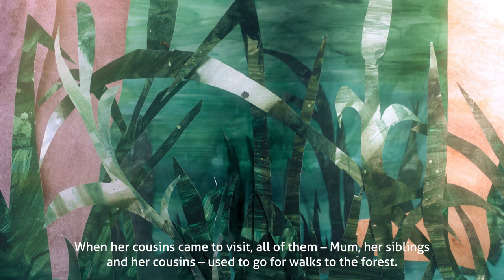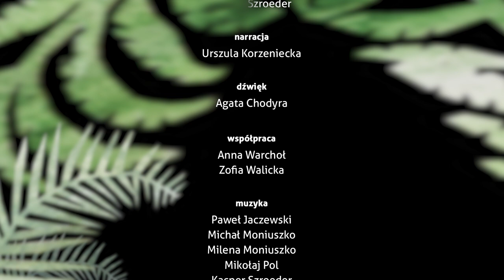On a Mysterious Rock in a Mysterious Forest, dir. Joanna Polak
On a Mysterious Rock in a Mysterious Forest
My Mum has wonderful childhood memories. She remembers a small forest best, on a tall hill near her home. When her cousins came to visit, all of them – Mum, her siblings and her cousins – used to go for walks to the forest. It was full of different mushrooms, and the sweetest wild strawberries and raspberries in the whole world. But it was more than just a regular forest. At its very centre, there was a huge mysterious rock everyone was curious about, surrounded by even sweeter fruit and grander mushrooms. Whenever they wanted a rest, they used to sit on or near it, enormous trees and their branches offering respite from the sun. There was a tiny spring near the forest, trickling water even in the frostiest of winters. In the summer, the spring was a favourite with wild animals who loved the clear cold water. Parents would not let children near the spring, worried about their safety. But they used to sneak out and watch it in secret. It was obvious to anyone looking that it was a secretive kingdom of animals, plants, water and stones.